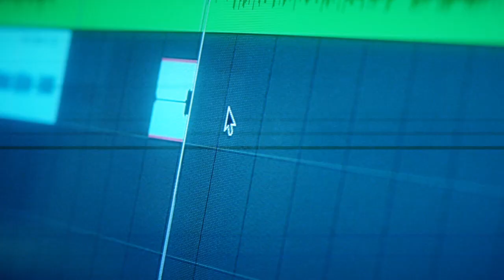A.Mирский , концерт в Даугавпилсе -анонс.